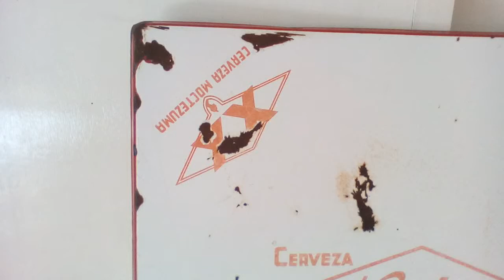ANTIGUA MESA CERVEZA "NORTEÑA" CLARA CERVEZA MOCTEZUMA 60's.